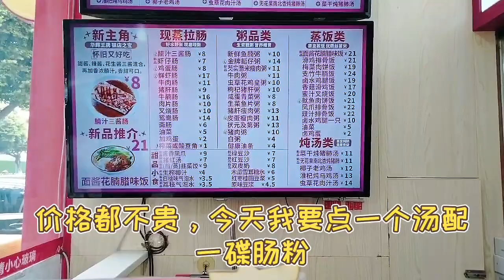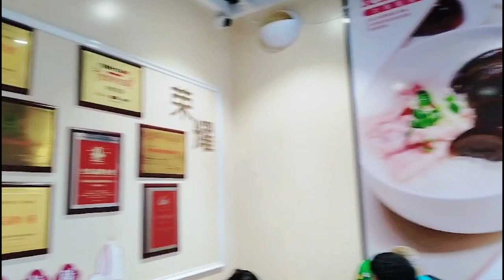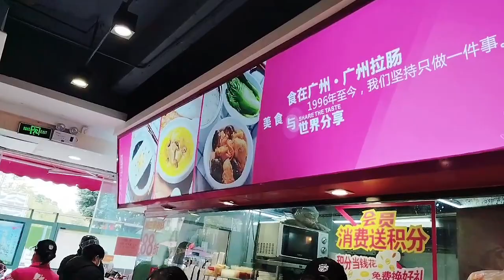广州花蕾路驰名华辉拉肠粉，独居老人分享自己的精彩生活，有的乐观开朗，有的自言自语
地址：广州市荔湾区悦成路5号101房，乘地铁1号线花地湾站C口步行730米